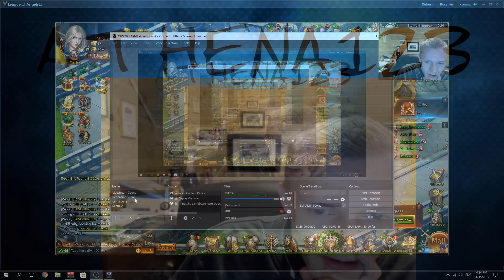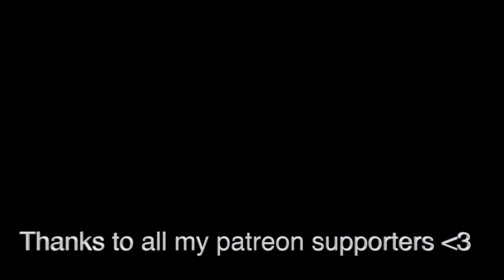NO IDEA WHAT TO DO!!